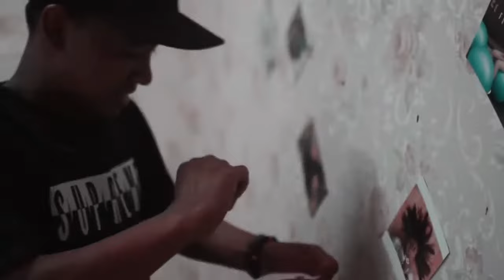Zet A & P SQUARE - Sad Feeling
Song Name - Sad Feeling
Artist Name - Zet A & P SQUARE
Composer - Zet A & P SQUARE